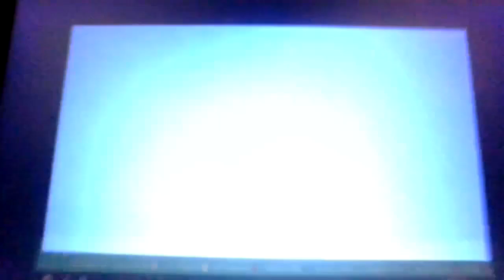Opening To Toy Story 2 2006 UK VHS (Homemade/Fanmade)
Print Date: 3rd January 2006
VHS Release: 29th March 2006 (UK)
Distributor: Walt Disney Home Entertainment (USA)
Request by Penny & Cody VHS, Wart "Arthur" & John The American VHS,
Anne Marie & David The Pen Gu American VHS, Thomas Studebaker

1. Walt Disney Home Entertainment (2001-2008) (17th July 2001)
2. THX (Digitally Mastered) Broadway (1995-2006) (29th August 1995)
3. Walt Disney Pictures/Pixar Animation Studios (1999, Toy Story 2 Variant, Widescreen Theatrical Edition) (24th November 1999)